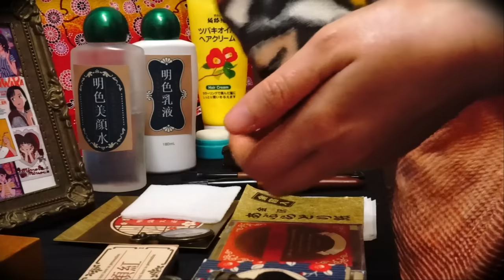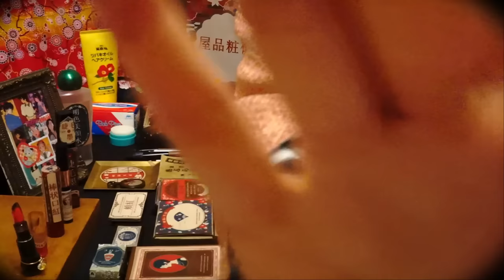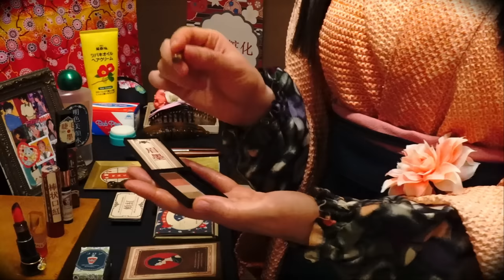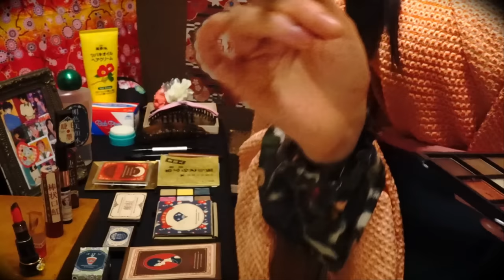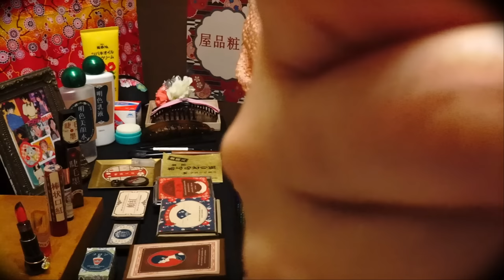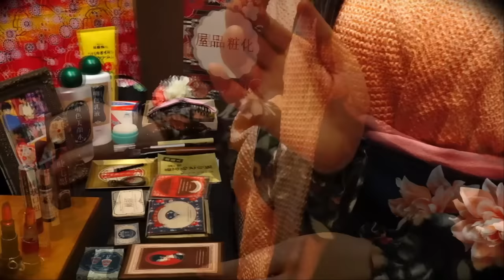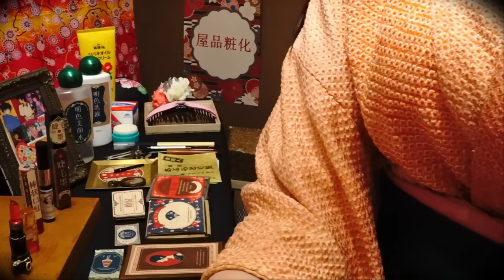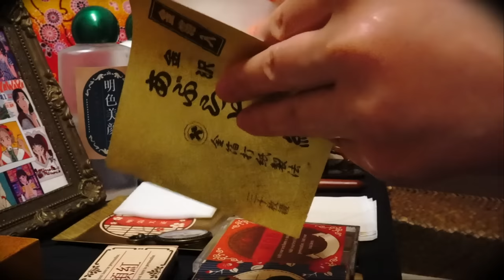【ASMR】レトロショップでヘアメイク💄ロールプレイ🌸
こんにちは。
来てくれてありがとうございます。
大正ロマンのような雰囲気をお楽しみください。

00:00~プレビュー
01:29~いらっしゃいませ
02:10~服を保護します
02:20~タオルの音
02:50~ヘアクリップをつけます
04:21~着物カバーをつけます
05:15~美顔水を塗ります
06:13~湿らせたコットンの音
07:53~乳液をつけます
08:52~乳液の音
09:57~スティックファンデーションを塗ります
10:33~塗る音
12:47~おしろいをつけます
13:42~ポンポン音
15:50~眉毛を描きます
15:23~アイブロウパウダー音
17:09~アイブロウペンシル音
18:15~アイシャドーをつけます
19:30~アイシャドーをつける音
21:02~スティックアイシャドーをつけます
21:40~ポンポン音
22:27~アイライナーを塗ります
23:07~アイライナーを塗る音
24:24~マツ毛墨を塗ります
26:17~リップクリームを塗ります
27:05~リップクリームを塗る音
27:56~唇の輪郭を縁取ります
29:25~塗る音
31:11~口紅を塗ります
31:27~口紅を塗る音
33:13~ヘアクリップを外します
33:33~ヘアスタイルのご相談
35:00~髪を梳かします
35:46~ハーフアップの部分をヘアクリップでまとめます
36:06~髪を巻きます
38:22~ヘアクリームをつけます
41:10~ワックスをつけます
39:26~かんざしをつけます
39:53~ピンでまとめます
42:15~金箔をつけます
42:50~油取り紙で皮脂を抑えます
43:32~ペタペタ音
44:14~ヒノキの香水をつけます